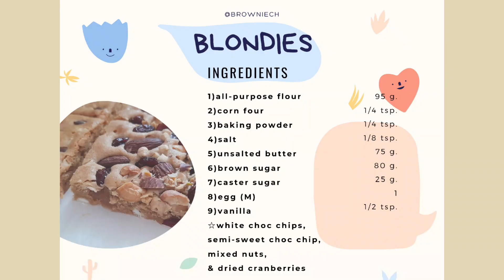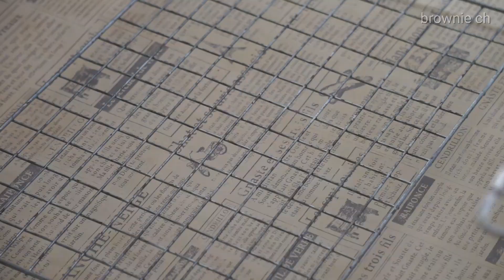Blondies (white & dark choc chips, cranberries & mixed nuts) 🍫บลอนดี้สูตรอร่อย😁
Easy blondies  recipe || Blondies white chocolate chips,semi-sweet chocolate chips,dried cranberries & mixed nuts.

บลอนดี้สูตรง่ายและอร่อย

1)เนยจืดละลาย      75 กรัม
2)น้ำตาลทรายแดง    80 กรัม
3)น้ำตาลทรายละเอียด     25 กรัม
4)ไข่ เบอร์ 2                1 ฟอง
5)แป้งอเนกประสงค์    95 กรัม
6)แป้งข้าวโพด     1/4 ช้อนชา
7)เกลือ     1/8 ช้อนชา
8)ผงฟู      1/4 ช้อนชา
9)วนิลา    1/2 ช้อนชา
☆☆☆ไวท์ช๊อคโกแลตชิพ+เซมิสวีทช๊อคโกแลตชิพ+แครนเบอร์รี่แห้ง+ถั่ว  รวมกัน 75 กรัม หรือตามชอบ☆☆☆

♡♡♡ขั้นตอนการทำตามคลิป😁

☆☆☆☆☆สูตรนี้ดัดแปลงมาจาก ขอบคุณเจ้าของสูตรอร่อยนี้มากๆคะ❤